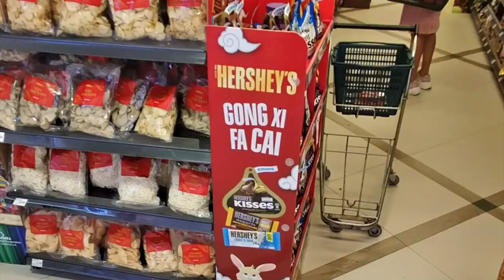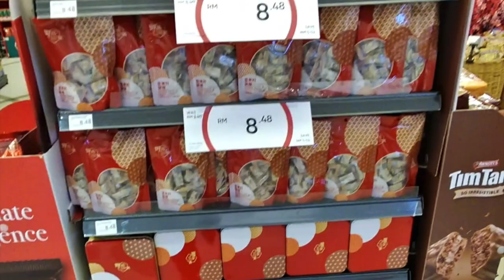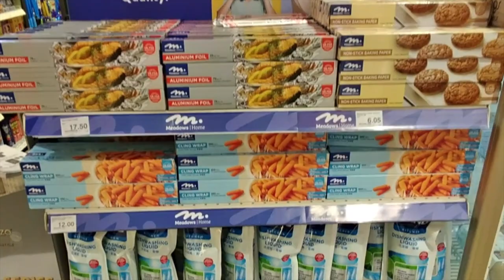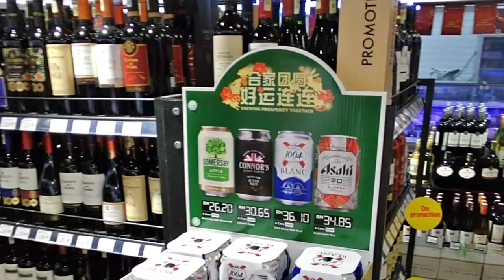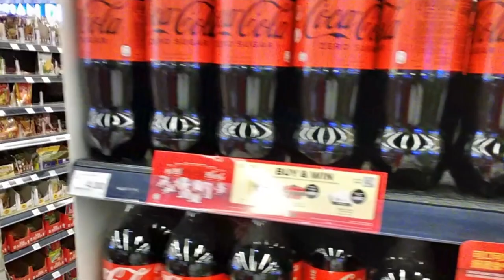🇲🇾 Discover COLD STORAGE supermarket in Kuala Lumpur, Malaysia [HD Video]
Discover in this grocery shopping tour video Cold Storage Supermarket in KLCC, Kuala Lumpur, Malaysia 🇲🇾

Cold Storage is one of the main grocery retailer in Malaysia.
This video was filmed during the Chinese Lunar New Year 2023 - year of the Rabbit - period.
With stunning CNY product displays all around the store. Tangerines, organically grown, Gift Packs, Promos and much more are part of those islands.
The year of the Rabbit means prosperity and this store will for sure have some.
You will find in the famous international brands such Coca Cola, KitKat, Carlsberg, ..
It also has a dedicated G&G island to make you discover Malay products.

It was during the Chinese New Year period. Celebration of the year of the Rabbit, Lunar New Year.

So sit back, relax, and enjoy this Cold Storage Store Tour

Video Chapters
0:00 Intro
0:02 Chinese - Lunar New Year Island
0:41 Flowers
0:46 Fruits & vegetables
1:31 Deli
2:05 Meat
2:26 CNY End Caps & Displays
3:31 G&G Treasures of Malaysia
4:16 Home Essentials
5:11 Wine & Liquors
5:51 Healthcare
6:09 Baby
6:33 Home Essentials
7:37 Spices
8:13 CNY Gift Packs
8:33 Ice Creams
8:43 Cereals
9:02 Grocery General
9:46 Carbonated Drinks
10:01 Confectionery
11:18 Seafood
11:49 CNY Gifts
13:03 Spices & Nuts
13:32 Fresh Juices
13:46 Bye Bye